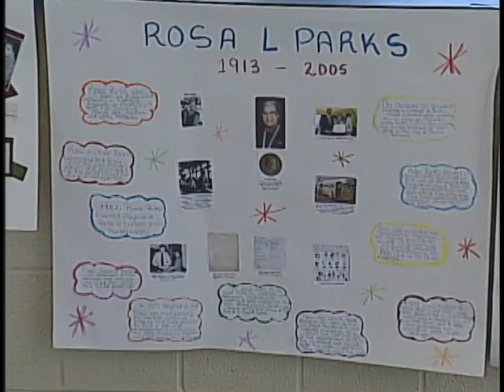Great Things Are Happening.